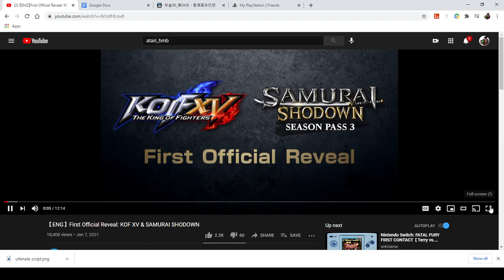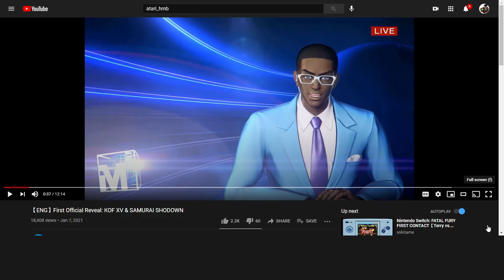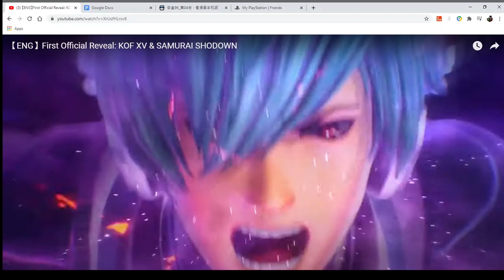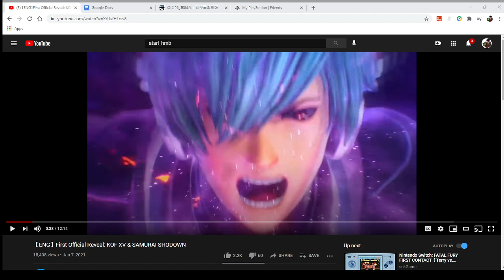The King Of Fighters XV Official Trailer (Reaction!!)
Okay, so this was unexpected! After the sudden delay the new trailer just drops outta no where!! But this is my reaction to the First Official Reveal: KOF XV & SAMURAI SHODOWN trailers. Og vid down below. But wow guys!! Looks promising. Anyway hope you guys enjoyed! Love you guys and take care!!